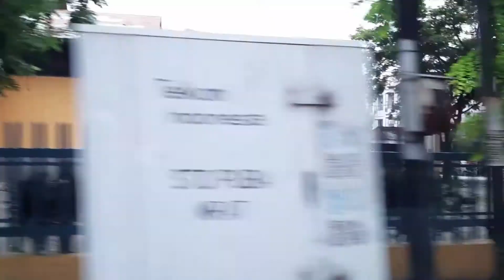CARA BERMAIN BADMINTON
Haiii teman-teman, pada video kali ini aku membuat video CARA BERMAIN BADMINTON, kalian penasaran bagaimana cara bermain badminton yang benar ?? ditonton sampai habis yaa. Jangan lupa tersenyum

●Tonton dengan kualitas video tertinggi yaa karena masih agak kabur dan volume tertinggi apabila terlalu kecil suaranya● Terimakasih